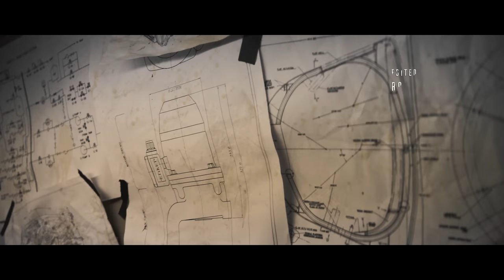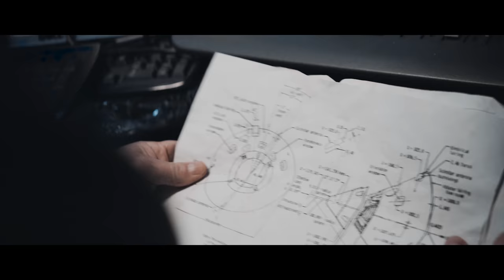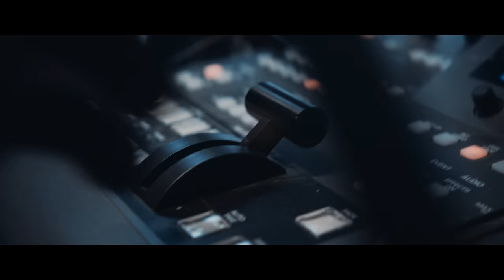Sci-Fi Short Film: "I Need My Space" | DUST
Esko, an engineer tired of his cheating wife's nagging, decides to disappear for good.

"I Need My Space" by Jesse Pohjonen

More About "I Need My Space":
An ex-engineer on a sick leave has to endure Tarja’s, his hideous and tyrannous wife’s, daily despising comments. Esko has decided to run as far away as he can so he decides to build himself a spaceship and his only goal is to escape his dull life and horrible wife for good. A missing bolt forces Esko to visit a hardware store, and obviously, Tarja has to come along. In the store, a red vacuuming robot bumps into Esko’s feet from which he makes a fine companion for his trip. A week after, Esko has finished his project and it is time for departure. Esko fires the rocket, interrupting his wife’s and the neighbour’s intimate moment. Esko does not look back; his dream is finally coming true. Space's euphoric peace and loneliness are finally real. Esko manages to get to space, but the peace will not last for long.

"I Need My Space" Credits:
Cast:
Esko - Jorma Karlstedt
Tarja - Mona Kortelampi
Sepi - Mait Lepik

Crew:
Director - Jesse Pohjonen
Producer - Jesse Pohjonen
Screenwriter -Jesse Pohjonen & Ari Virem
Director of Photography - Ari Virem
Production Designer - Essi Nisonen
Editor - Roni Tattari
Costume Designer - Juuli Linneo
Makeup Designer - Eeva Kuronen
1st Assistant Director - Aino Niemi
Production Coordinator - Aino Suvanto
1st Camera Assistant - Aaro Visala
Gaffer - Janne Laiho
Key Grip - Arttu Korpela
Lighting Technicians - Santeri Siirtonen & Arttu Korpela
Location Sound Recordist - Tomas Ihonen
Boom Operator - Juhana Vihervaara
Sound Designers - Viktor Gullichsen & Elisa Härmä
Dialog Editor - Vivian Reapalu
ADR Recording - Vivian Reapalu
FX Editors - Viktor Gullichsen, Elisa Härmä, Juhana Vihervaara, Tomas Ihonen
Foley Recordist - Tomas Ihonen
Foley Artists - Juhana Vihervaara, Aapo Sandberg, & Haruna Nakada
Supervising Sound Editor - Viktor Gullichsen
Music Supervisor - Elisa Härmä
Re-recording Mixers - Viktor Gullichsen & Elisa Härmä
Music Production - Viktor Gullichsen, Elisa Härmä, & Emilia Heinonen
Script Supervisor - Ida Ruuhijärvi
Assistant Production Designer - Henry Pajanen
Visual Effects Producer - Ari Virem
Visual Effects Supervisor - Ryan J. Thompson
Visual Effects Artist - Ville Koivuranta
3D Artist - Mohammod Sanaullah
Rotoscope Artist - Dani Indra
Previs Artist - Ari Virem
Visual Effects Consultant - Christoph Schmidt
Colorist - Ari Virem
Storyboard Artist - Ida Ruuhijärvi
Social Media Supervisor - Essi Nisonen
Still Photographer -  Pietari Purovaara
Making-of - Andrei Lembinen
Poster - Essi Nisonen
Runner - Miika Sjöblom
Casting by BBG Casting - Aino Niemi & Lida Moeini